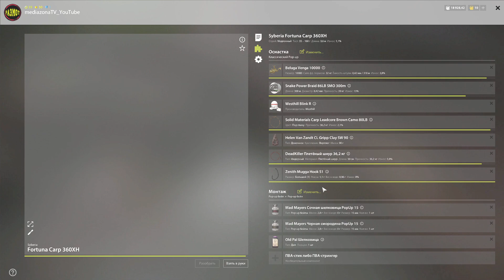Озеро Янтарное .Карп.120.155.клипса 25 Сочная Шелковица +черная смородина.Дип Шелковица.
Фарм Серебра на Янтарном